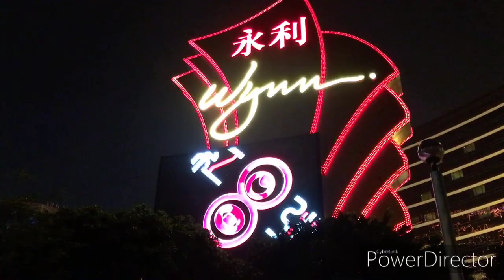Best hotel tourist attraction in macau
Wynn Macau is one of the best hotel tourist attraction because of there entertaining show of the golden tree and the dancing water.